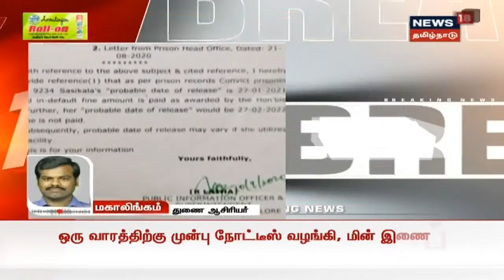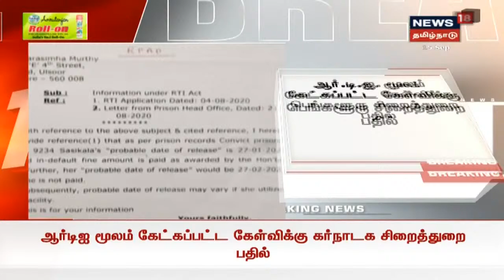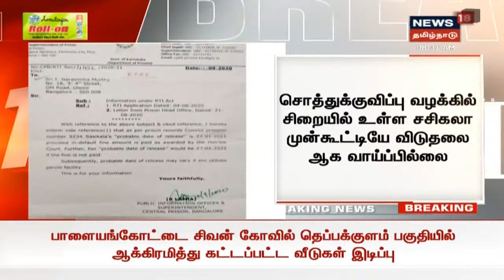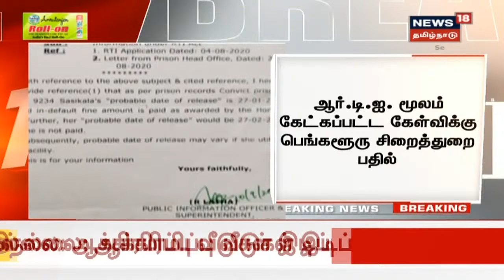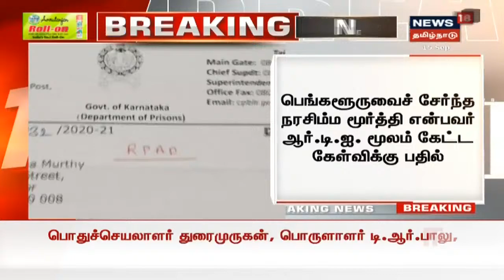ஜனவரி 27-ல் விடுதலை ஆகிறார் சசிகலா | Sasikala Release | Breaking News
சொத்துக்குவிப்பு வழக்கில் சிறையில் உள்ள சசிகலா முன்கூட்டியே விடுதலை ஆக வாய்ப்பில்லை | ஜனவரி 27-ல் விடுதலை ஆகிறார் சசிகலா | Sasikala Release | Breaking News